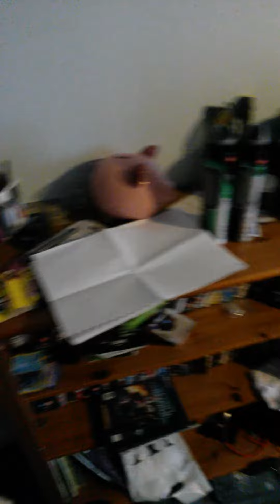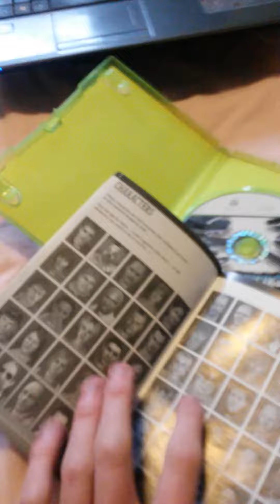Dead Rising Fears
Sometimes, Dead isn't better.